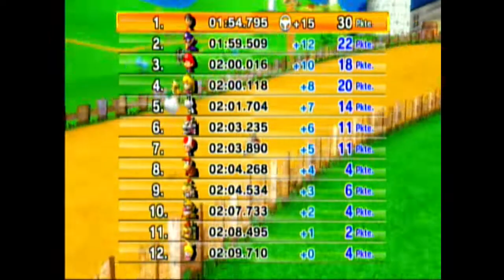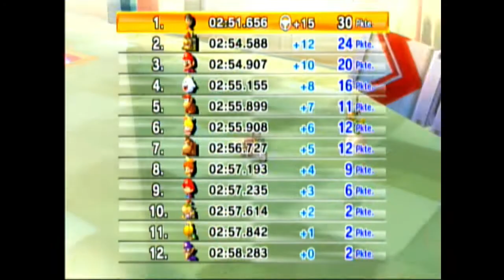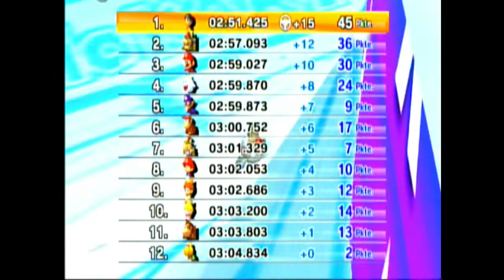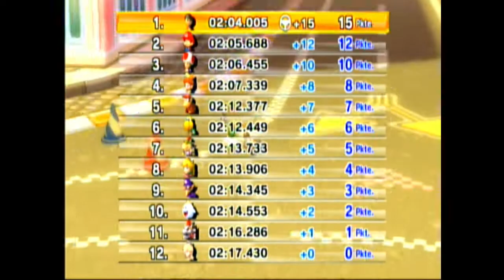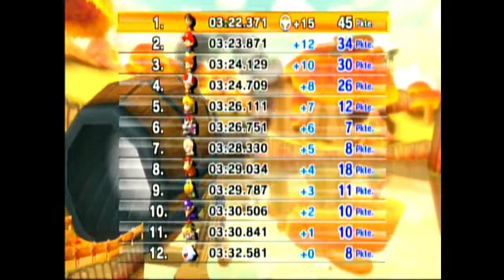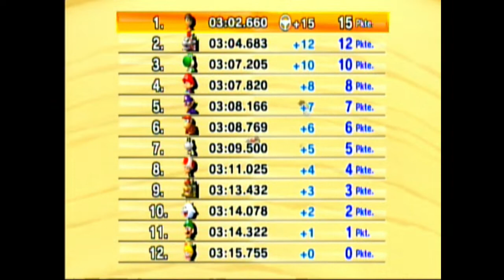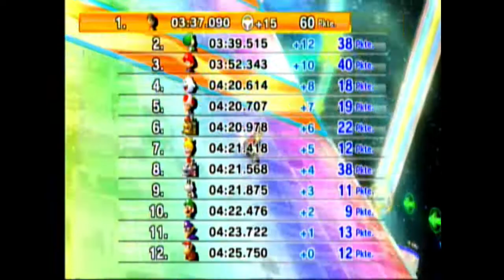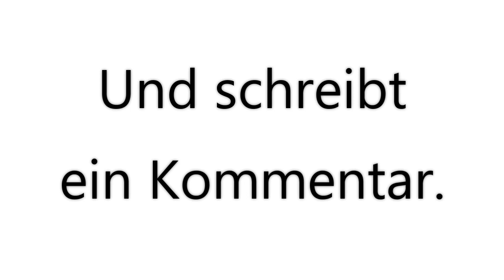Part 11, in Mario Kart Wii im Cup 100ccm, am Mittwoch den 03.11.2021. 🏎🏁🏆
Domtendo Junior. 😀
In Mario Kart Wii, von 2021/22.🏎🏁🏆

Part 11,
in Mario Kart Wii im Cup 100ccm,
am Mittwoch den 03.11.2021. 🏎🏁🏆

In Grand Prix.

Mit D. Junior.

Pilz-Cup,
In 0:30​, Luigis Piste.
In 3:05, Luigis Piste, mit Wiederholung.
In 5:00, Kuhmuh-Weide.
In 7:50, Kuhmuh-Weide, mit Wiederholung.
In 10:10, Pilz-Schlucht.
In 13:25, Pilz-Schlucht, mit Wiederholung.
In 16:10​, Toads Fabrik.
In 19:35, Toads Fabrik, mit Wiederholung.

Blumen-Cup,
In 24:10, Marios Piste.
In 27:05, Marios Piste, mit Wiederholung.
In 29:30, Kokos-Promenade.
In 33:20, Kokos-Promenade, mit Wiederholung.
In 36:35, DK Skikane.
In 40:20, DK Skikane, mit Wiederholung.
In 43:35, Warios Goldmine.
In 47:15, Warios Goldmine, mit Wiederholung.

Stern-Cup,
In 52:10, Daisys Piste.
In 55:15, Daisys Piste, mit Wiederholung.
In 57:35, Koopa-Kap.
In 1:01:50, Koopa-Kap, mit Wiederholung.
In 1:05:25, Blätterwald.
In 1:09:50, Blätterwald, mit Wiederholung.
In 1:13:30​, Vulkangrollen.
In 1:17:15, Vulkangrollen, mit Wiederholung.

Spezial-Cup,
In 1:22:10, Staubtrockene Ruinen.
In 1:26:10, Staubtrockene Ruinen, mit Wiederholung.
In 1:29:30, Mondblickstraße.
In 1:33:10, Mondblickstraße, mit Wiederholung.
In 1:36:10, Bowsers Festung.
In 1:40:25, Bowsers Festung, mit Wiederholung.
In 1:44:15, Regenbogen-Boulevard.
In 1:48:45, Regenbogen-Boulevard, mit Wiederholung.

Und schreibt
ein Kommentar.